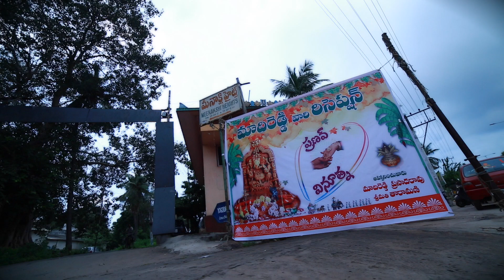PRANAV Weds VINUTHNA by Rao & Rao Studio